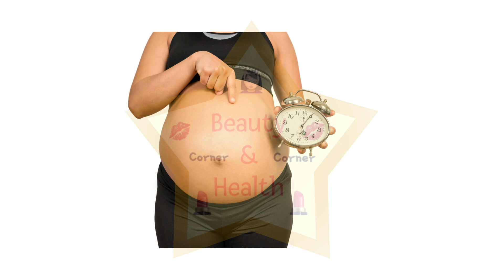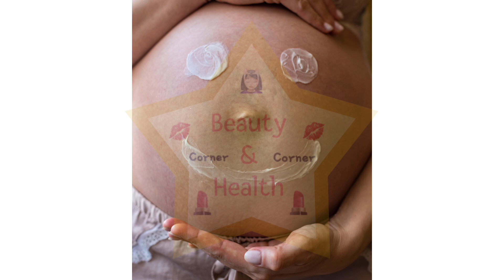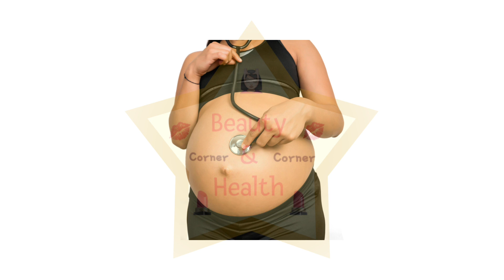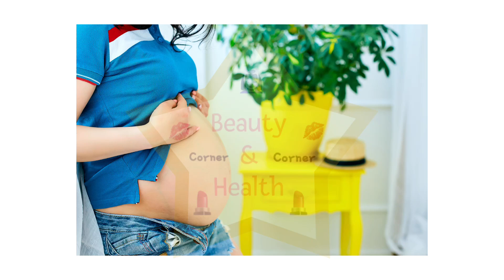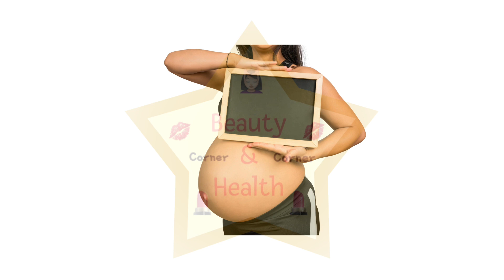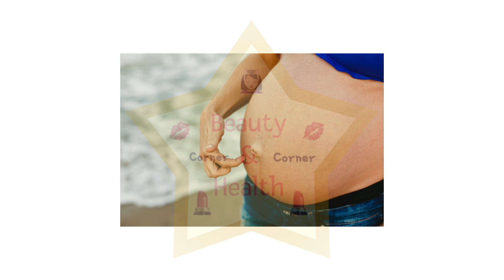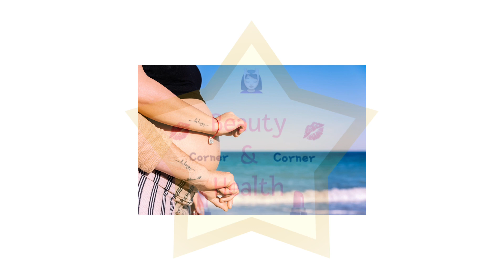ကိုယ်ဝန်ဆောင်မီးဖွားပြီးတဲ့နောက် ပေါ်လာတဲ့ အကြောပြတ်ရာတွေသက်သာအောင်ဘယ်လိုလုပ်ရမလဲ?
♥️အားလုံးဘဲမင်္ဂလာပါရှင့်..Beauty and Health Corner မှ ကြိုဆိုပါတယ်ရှင့် ... ဒီ Channel လေးမှာ ပြောပြသွားမဲ့ အကြောင်းအရင်းလေးတွေက လူ့ဘဝပတ်ဝန်းကျင်မှာ နေ့စဉ်အသုံးပြုနေတဲ့ ပစ္စည်းလေးတွေက ကျန်းမာရေးအတွက်ဘယ်လောက်အသုံးဝင်ကြောင်း, အစားအသောက်တွေနဲ့ ကျန်းမာရေးကိုဘယ်လိုကောင်းမွန်အောင်ထောက်ပံ့ပေးနိုင်ကြောင်း, နဲ့ ရောဂါများအကြောင်း,ရောဂါလက္ခဏာ နှင့် ကုသနိုင်တဲ့နည်းလမ်းလေးတွေကိုတင်ပြပေးသွားမှာဖြစ်ပါတယ်

အားလုံးဘဲကောင်းသောနေ့လေးပိုင်ဆိုင်ကြပါစေနော်♥️

I have no intentions to violate the regulations of Google & Youtube. No copyrights. I own every videos on this channel. The purpose of my channel is to give the knowledge of General life styles such as health tips, Beauty tips & so on to everyone.